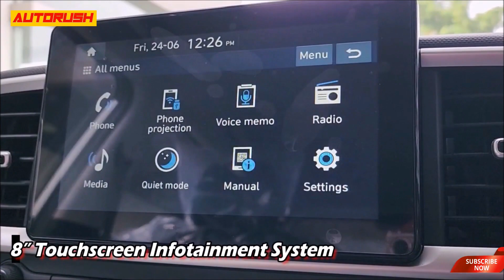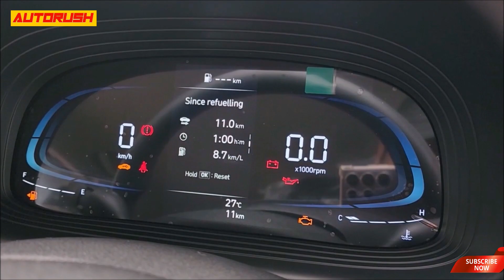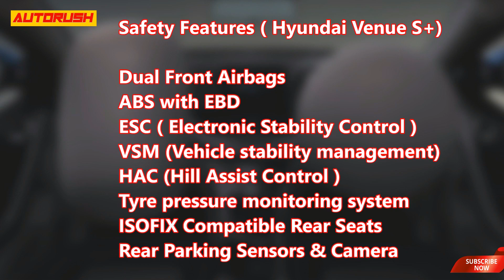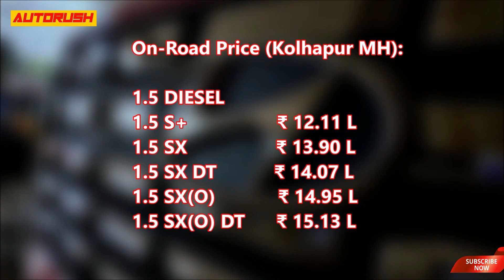2022 Hyundai Venue Facelift S Plus Diesel Base Model | On Road Price List & Mileage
2022 Venue Facelift S Plus Diesel variant MT
2022 Hyundai Venue S+ model diesel 6MT
2022 Hyundai Venue diesel S Plus Facelift new model
2022 Hyundai Venue base model diesel S+
New Hyundai Venue facelift 2022 model launched in India. Venue compact SUV launched in India 3 years ago and now facing a lot of competition in the segment. There are Vitara Brezza, Urban Cruiser, Magnite, Kiger, Sonet, Nexon and XUV300 to fight with! This update came just in time when 2022 Maruti Suzuki Vitara Brezza facelift is about to launch. This new Venue 2022 model gets all new design on the exterior thanks to the new face and tail. 2022 Venue interior limited to minor changes like dual tone treatment. New Hyundai Venue facelift 2022 is available in  variants; 2022 Venue E base model, 2022 Venue S, 2022 Venue S+ or S(O), 2022 Venue SX and 2022 Venue SXO top model. This Venue S Plus variant is only available in Diesel engine. Venue S optional variant is available in only petrol. 2022 Venue price in India is also increased now. 2022 Hyundai Venue on road price list is mentioned in the video. 2022 Hyundai Venue mileage BS6 also mentioned. Watch the video for all the information about the New Hyundai Venue 2022 New model facelift S Plus variant 1.5L Diesel MT white colour.